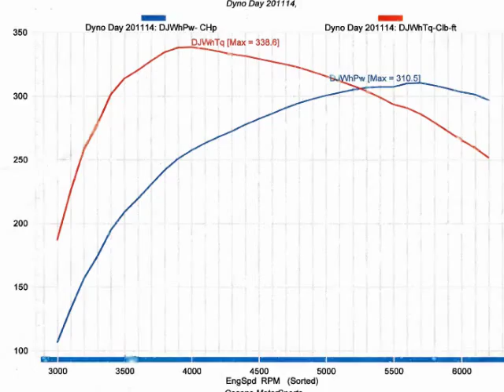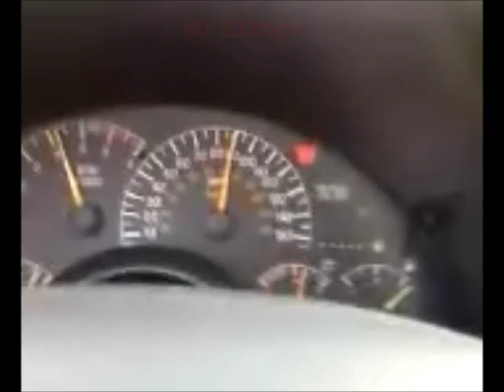1996 Firebird Formula WS6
A short conglomeration of my 96 Formula WS6. First time doing video editing. Enjoy!